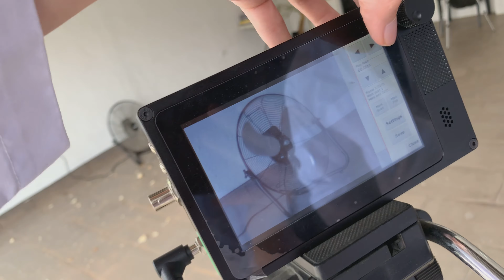Abanico en camara lenta!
El dia de hoy jugaremos con un abanico en camara lenta!